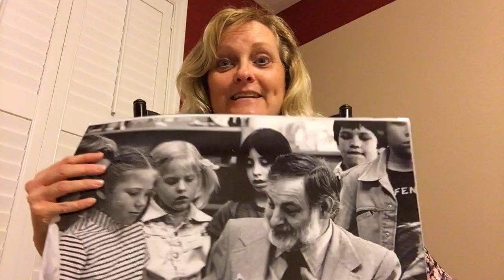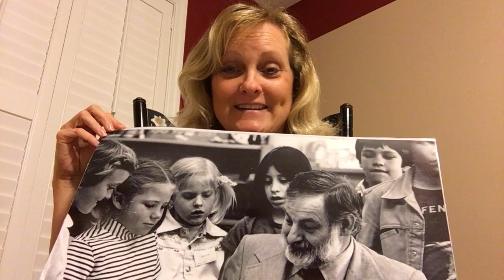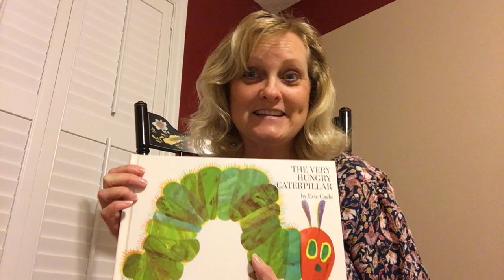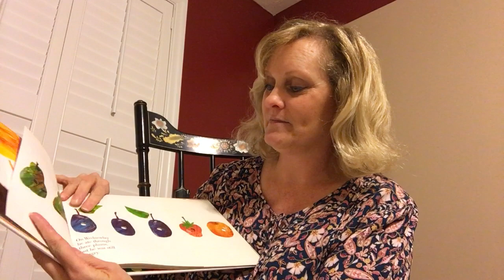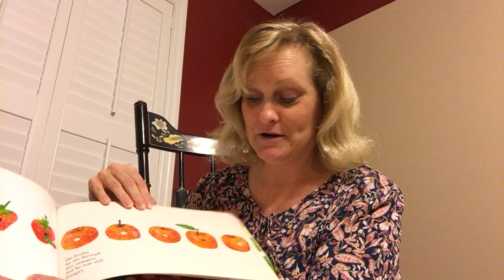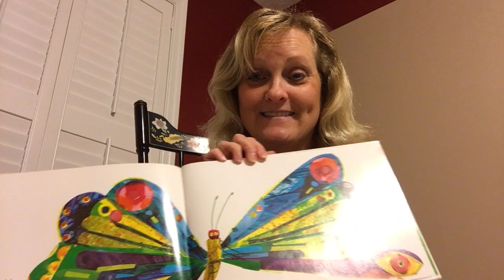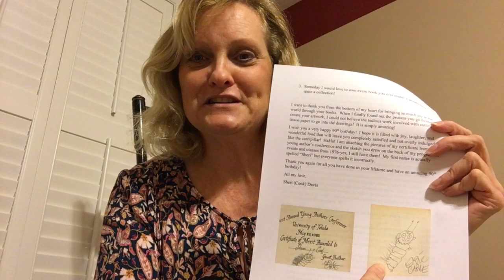The Very Hungry Caterpillar-Read Aloud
March 20 is The Very Hungry Caterpillar Day!  Mrs. Davis reads The Very Hungry Caterpillar and also discusses a very special connection to the author, Eric Carle.